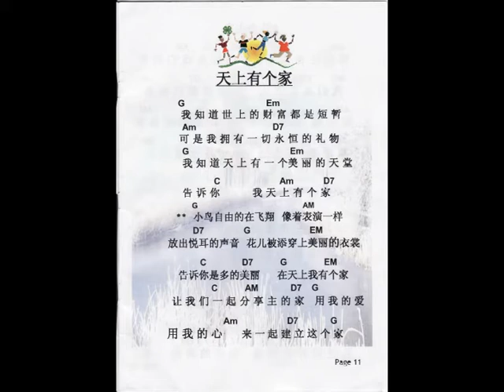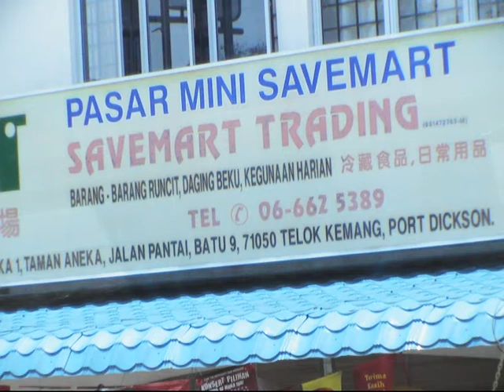Port Dickson Photos B001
领袖避静营
主办单位 新山耶稣圣心主教座堂华文组圣神同祷会

日期：2009年5月1日（星期五）至5月3日（星期日）
时间：7.30早上 （集合在新山耶稣圣心主教座堂）
            8.00早上出发
         （提供2晚餐2早餐1午餐）
报名费       ： RM120.00
地点：波德申修士别墅（PORT DICKSON）
讲师：王保禄神父
联络人：林添才兄弟（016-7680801）蔡永明（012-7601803）
注意事项：1 参加者请自备纸，笔及圣经。
  2 如有病者，请自备药物。
                     3. 临时退出者,已交款项恕不退还.

报名截止日期：2009年4月7日

领袖避静营
报名表格

姓名（中）：_________________（英）：_________________________

身份证号码：___________________  性别：__________  年龄：______________

地址：____________________________________________________________

联络号码（家）：______________  （手提）________________________

所属堂区：_____________所属团体/组织：_____________________

签名：________________________  日期：___________________________